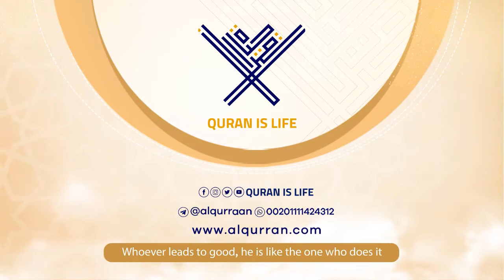surah Quraish {{106}} Reader Naser Al Katamy